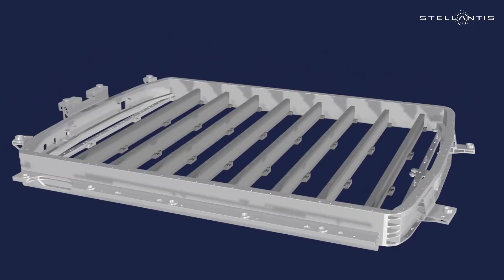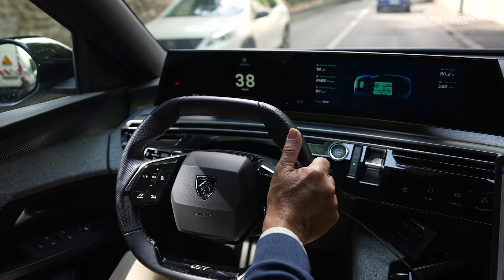TechTalks with Ned Curic: Ep.5 - Inside Stellantis’ Intelligent Battery Integrated System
We're redefining the future of electric vehicles with the Intelligent Battery Integrated System (IBIS)—a revolutionary innovation set to transform BEV powertrain architecture.
Join Ned Curic, Chief Engineering & Technology Officer, as he shares insights on how Stellantis is leading the charge in next-generation energy solutions and shaping the future of sustainable mobility.